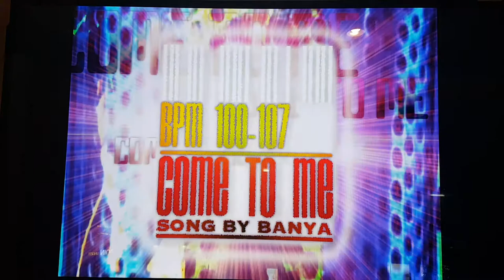컴 투 미 S15 연구 영상 Come to Me | 펌프 백과사전 Pump It Up Prime 2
앞에 올린 싱글 12 영상에서도 얘기했지만, 싱글 12에 변속을 적용한 스텝이 싱글 15에요. 그랬을 뿐인데... 하... ㅠㅠ

배드 애플이나 위아래 처럼 박자 감각 적응이 쉬운 곡들은 그냥 S가 나오는데... 이건 뭐... 답이 없네요. 물론, 예전에 있다가 삭제된 업 락보다는 훨씬 쉽지만.